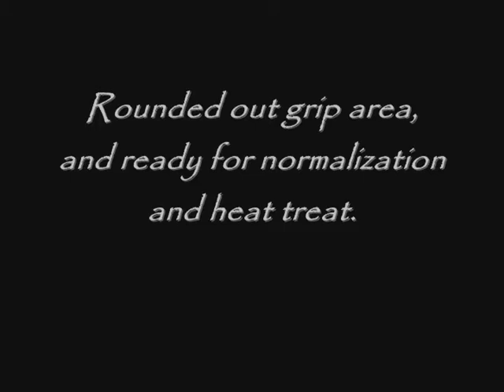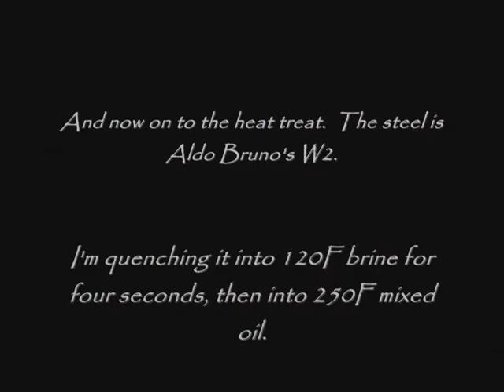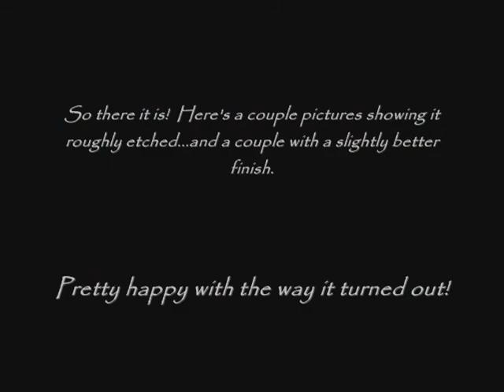New Shop Walkthrough and W2 EDC Clip Point Heat Treat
A short video including walking through my new work area.  It's 9' x 9', and houses not only my forge and anvils, but a work bench, fan, stereo, and two rolling tool boxes.

Also included is me heat treating a W2 knife in brine.